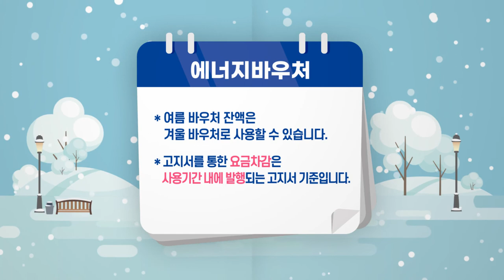2020년에도 에너지바우처 신청하세요!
당신의 삶을 시원하고 따뜻하게 만들어주는 에너지바우처!
지금 영상으로 확인해 볼까요?

신청은?  주민등록상 거주지 읍·면·동 행정복지센터에서
언제까지?  2020년 12월 31일까지